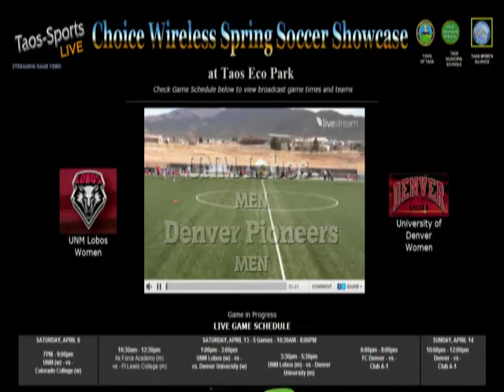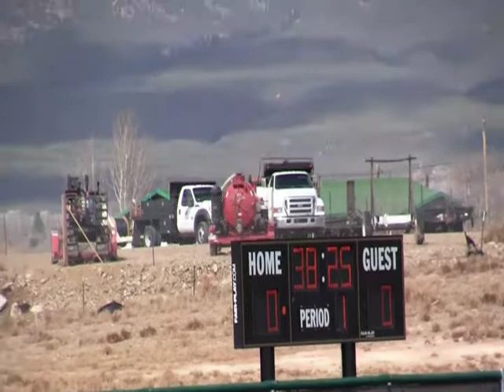UNM Lobos Mens Soccer vs Denver Pioneers 04-13-2013 1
UNM Lobos Mens soccer team and the Denver Pioneers play an exhibiiton match at Taos Eco Park April 13, 2013 during the Choice Wireless Spring NCAA and Club Soccer Showcase.. Rudy Baca and Jake Mossman proivde play action and commentary. Game streamed Live by Taos-sports.com